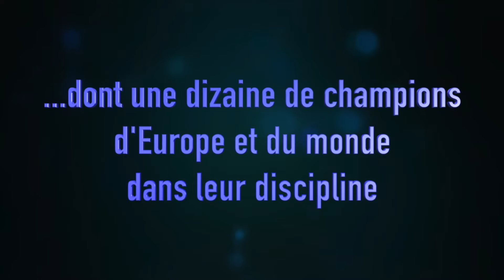Hypnose avec la Numéro 1 française en MMA Maguy Orton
Découvrez ma formation d'hypnose Ericksonienne et classique. C'est plus de 78 vidéos et 75 pages de PDF. Un contenu énorme pour vous permettre d'apprendre l'hypnose du confort de votre domicile.
Maguy BERSCHEL, numéro deux de MMA en France dans sa catégorie, se lance dans une carrière à l'international (USA, Canada, etc. ) et nous livre ses ressentis sur sa préparation mentale en hypnose.
Pour vous faire coacher par le Dr Olivier MADELRIEUX /